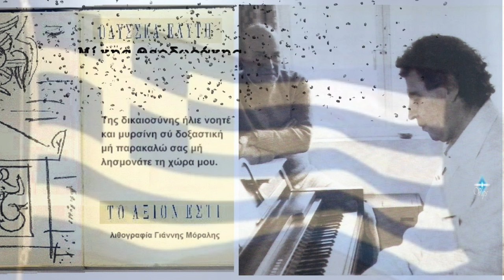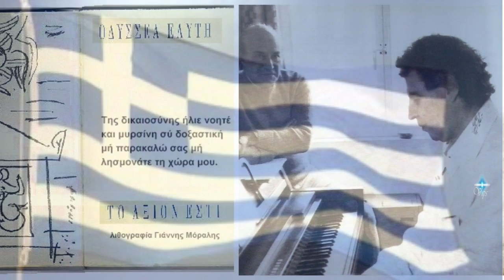ΑΞΙΟΝ ΕΣΤΙ Οδυσσέας Ελύτης Μίκης Θεοδωράκης** Ναοί στο σχήμα τ' ουρανού (ορχηστρικό)